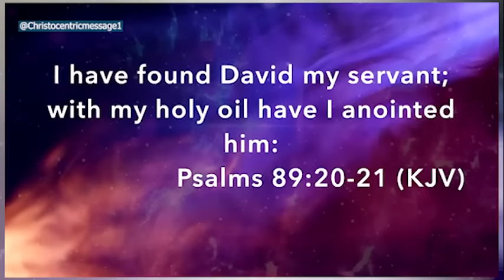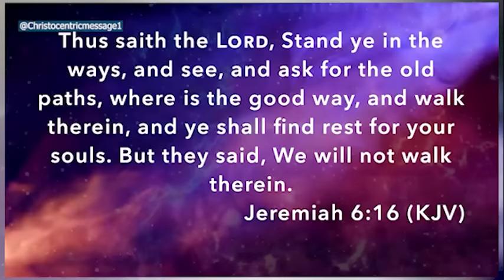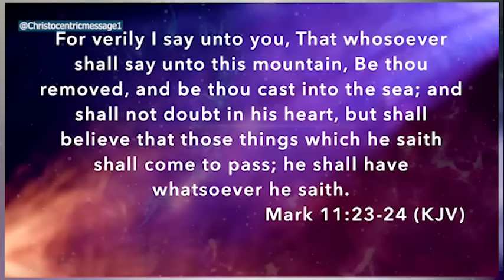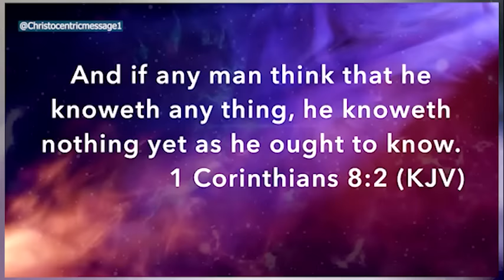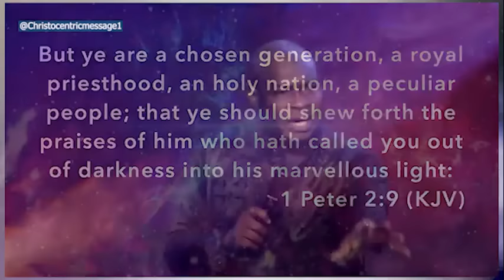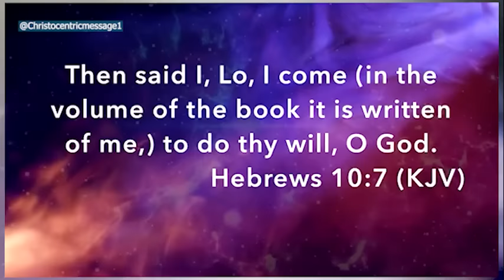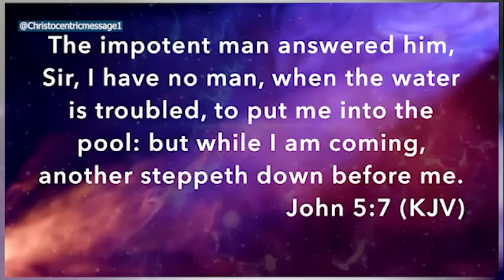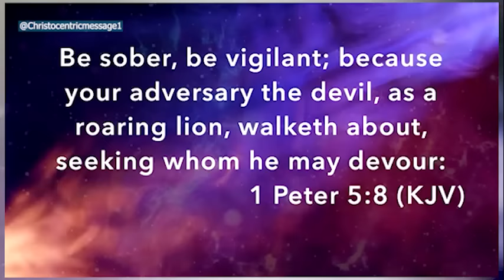LAMPSTANDS (LIGHTING THE FIRE) ACTS 4:13 WITH APOSTLE SELMAN